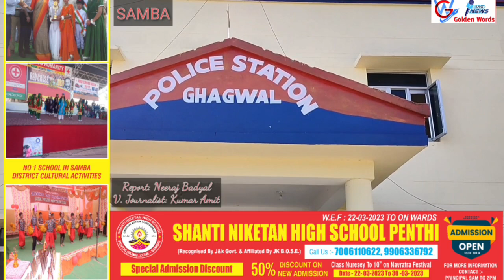Once again an Airplane Shaped Pakistani balloon found in muthi Khurd area of Ghagwal District Samba